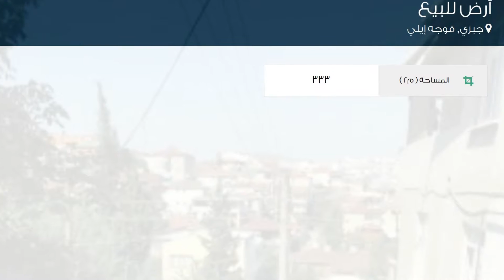أرض للبيع في شارع 1557- سوكاك, جبزي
تفاصيل العرض:-

رقم: 2321887

ميزات:-